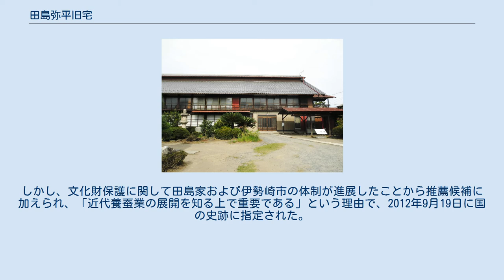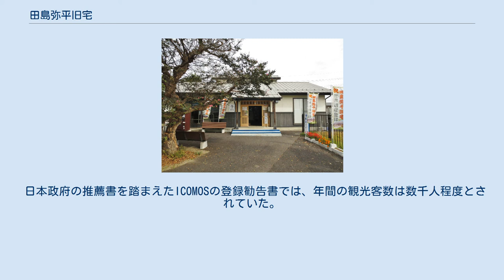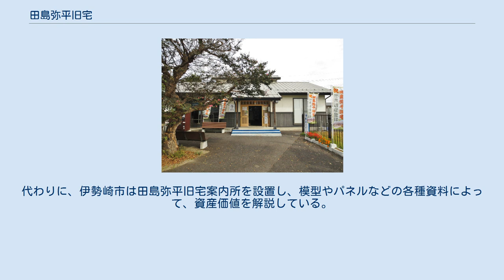田島弥平旧宅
田島弥平旧宅（たじまやへいきゅうたく）は、群馬県伊勢崎市境島村にある歴史的建造物。
明治初期に大きな影響力を持った養蚕業者田島弥平が自身の養蚕理論に基づいて改築した民家である。
「近代養蚕農家の原型」とも言われるその旧宅は、2012年に国の史跡に指定され、2013年に「富岡製糸場と絹産業遺産群」の構成資産として世界遺産リストに登録された。
 田島弥平 田島弥平（1822年 - 1898年）は『養蚕新論』（1872年）、『続養蚕新論』（1879年）を刊行した佐位郡島村（現伊勢崎市境島村）の養蚕業者、蚕種製造・販売業者である。
明治初期に広く行われた蚕の養育法である「清涼育」を確立し、自宅の主屋2階および納屋を蚕室として改築し、その実践に努めた。
彼は単に育成法を確立しただけでなく、それに適した蚕室構造も確立し、著書などを通じてその普及にも寄与した。
そうした彼の近代養蚕業への貢献に対し、1892年に緑綬褒章が授与された。
 田島弥平は当初、気温の調節をほとんど行わない自然育（清涼育）によって蚕を育てていたが、火気によって室内を暖める温暖育へと転換した。
しかし、これがうまくいかないとなると、試行錯誤を重ねて独自の「清涼育」を確立するに至った。
 弥平は清涼育の実践のために、安政3年（1856年）に納屋を改造して2階建ての蚕室とし、その年の失敗を踏まえて、翌年に換気のための窓（ヤグラ）を屋根（屋上棟頂部）に据えつけた。
これが好成績に結びついたことから、さらに改良をし、3階部分を増築して吹き抜け構造の蚕室にした。
また、主屋（母屋）も2階部分を蚕室として改良し、屋上棟頂部の端から端までヤグラ（総ヤグラ）が載る形にした。
この2つの蚕室が完成した文久3年（1863年）は、弥平の「清涼育」が確立した年とされる。
 生糸だけでなく、蚕種の輸出が解禁されたのは、弥平が清涼育を確立した翌年、元治元年（1864年）のことであった。
それにあわせ、島村でも蚕種製造業者が増え、その家屋に弥平の蚕室構造を取り入れる者たちが急速に増えていった。
かくして、弥平が確立したヤグラのある養蚕家屋は「島村式蚕室」と呼ばれるようになった。
そして、島村式蚕室は、島村にとどまらず、弥平の著書を通じて全国に普及した。
 「清涼育」に適した田島弥平旧宅は、1869年にイタリア駐日全権公使ラ・トゥール、駐日イギリス公使館書記官アダムズらが相次いで蚕種や生糸の高騰を受けて産地の巡視を行なった際にも、高い評価を受けている。
 明治時代半ば以降、清涼育は高山社によって普及した「清温育」（清涼育と温暖育との折衷育の一種）に取って代わられるようになるが、清温育にとっても換気は必要であり、ヤグラを特色とする島村式蚕室の規範としての地位は揺らがなかった。
 田島弥平旧宅の主屋（母屋） 現存する田島弥平旧宅の主屋（母屋）は文久3年（1863年）に上棟され、同年11月の棟札が残っている。
主屋は瓦葺きの総2階建てで、主体部の桁行は1、2階とも25.380 m、梁行は9.4 mである。
その屋根には「総ヤグラ」と呼ばれる形式の風通し口が設けられているが、総ヤグラを採用したのは、この旧宅主屋が最初であったという。
ヤグラは風通しをよくし、板葺きや茅葺きの屋根に比べ、熱がこもるために養蚕農家には向かないとされていた瓦葺きの住居を可能にするものでもあった。
ヤグラの存在は清涼育にとって特に重要な点であり、弥平自身、自負心を持ってそれが自分の発明であると主張していた。
 かつては主屋に隣接して、寄棟造瓦葺で総ヤグラを備えた総2階建ての「新蚕室」が建っていた。
これは『養蚕新論』（1872年）では言及されていないが、1875年の松ヶ岡開墾場蚕室（山形県鶴岡市）のモデルになったとされていることから、その3年間のうちに建てられたものと推測されている。
これは1952年頃に取り壊されたが、その基壇と、主屋2階東側の新蚕室とつながっていた渡り廊下の一部は残っている。
なお、1952年頃には主屋の一部も撤去されており、現存する屋敷の景観はこの時期に最終的に固まったと見なされている。
 主屋に先立って改築された納屋をもとにした蚕室は、かつて「香月楼」と呼ばれたようだが、これも現在では基壇が残るのみである。
 このほか、1896年に建てられた桑場（桑の葉の貯蔵場所）や、主屋と同じ時期に建てられたが、...